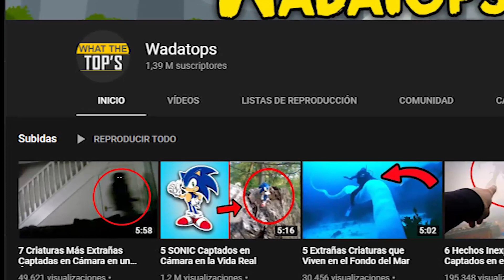5 Animales EXTRAÑOS Congelados en el Hielo